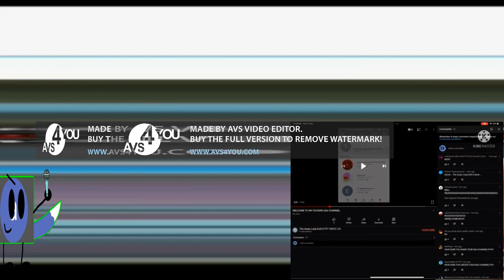Talking Tom And Ben News Fight is Going Weirdness Every^12